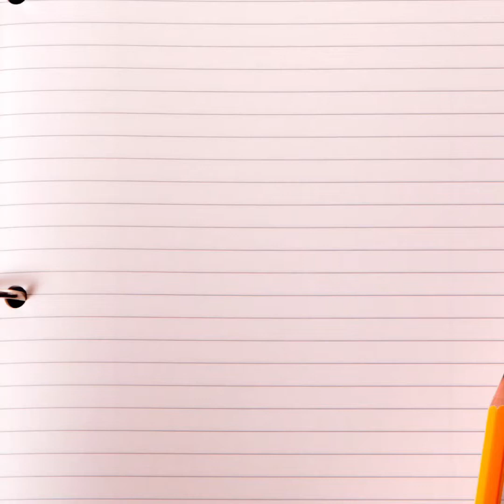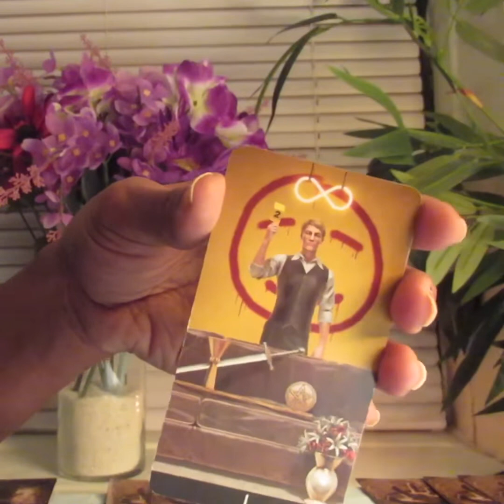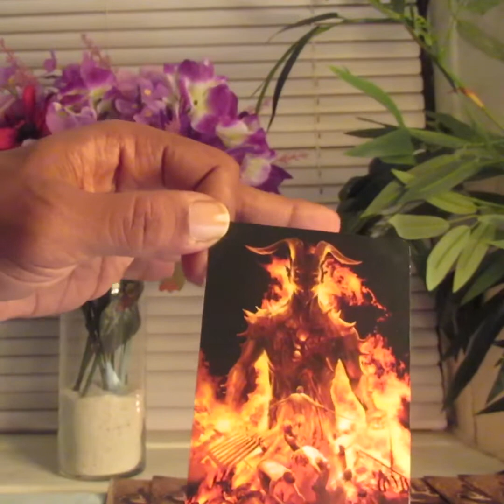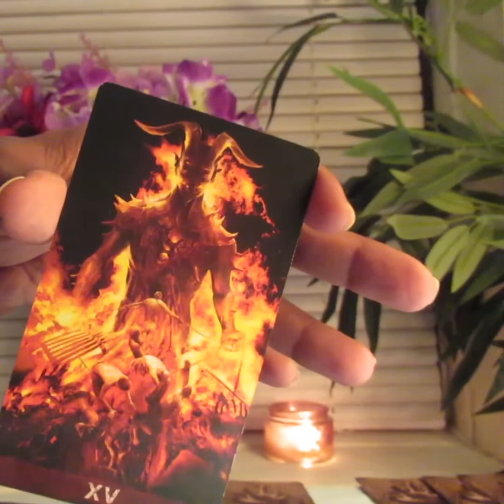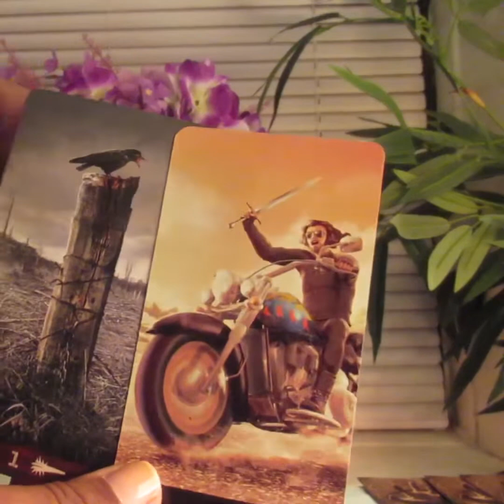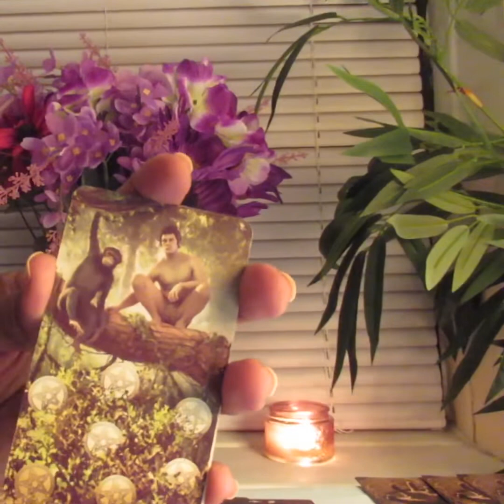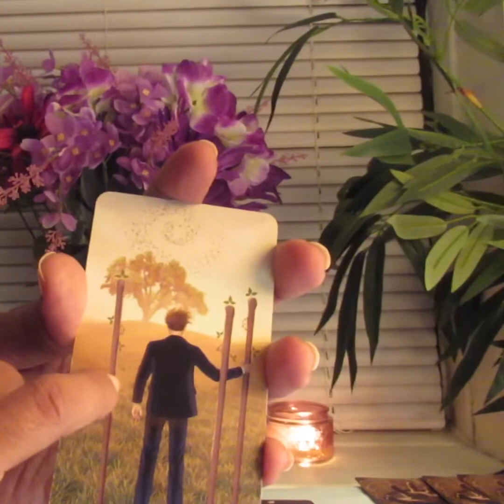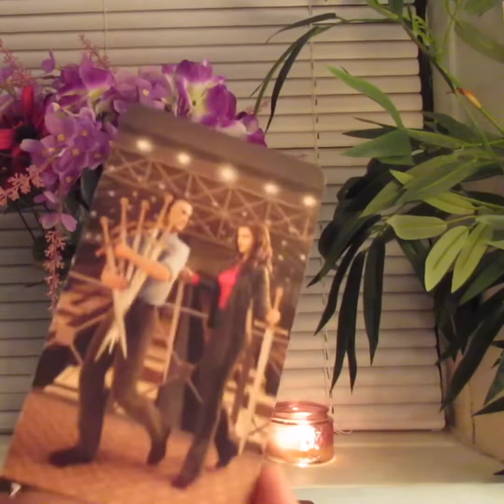Aries Tarot, Your Ex holds secrets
Every week only 3 viewers will be selected. NOTE: Please be clear on the subject line that it’s regarding FREE QUESTION. Adding your question inside the email is helpful.

The timeline and your name will appear in the description box. The individuals that reserved their spot will get an email when it’s ready to be viewed.
OPTION: You may use an alias name but I need to announce who you are during filming. 🎬

🌈 Readings can range from $22.22 and $44.44.

To get the link faster go to my about section on top.